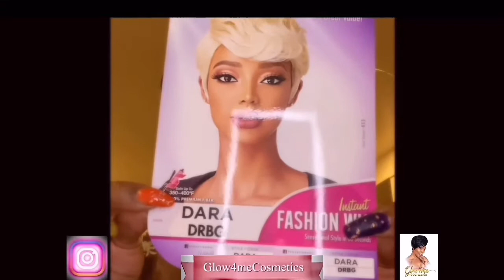THE FINAL SENSATIONNEL “Dara” SHOWDOWN... Who Did It Best❓*watch till the end... 😅💋 feat.FASHI....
Hello Lovies🥰 👑 🥰❣️🖤❣️

It's only been 5 whole days but I've missed you guys a heap 😩😌🥰. LET ME KNOW BELOW HOW YOU SPENT YOUR WEEKEND? How was YOUR week?

In this upload, I pushed Sensationnel “Dara” till she couldn’t take no mo 😩 Watch to see how she turned out and my mini show off/Try-On
feat. FASHIONOVA
Relax, grab your fav libation, beverage, & watch me  get her together 💇🏽‍♀️🎬🤷🏽‍♀️

I’ll see you all in the next upload
Sending lots of love your way & please remember,

SELF LOVE IS THE BEST LOVE🥰❣️🥰🦾🖤

This channel and I do not claim any right over any of the songs/music used in this video.

Check out this Idea List on Amazon: PERSONAL CARE RECOMMENDATIONS by Glow4mecosmetics

Please support our Black Kings & Queens & their many talents. Music done by Layze
Please support our Black Kings and their talents. Be sure to follow him on Instagram

ALL opinions are honest & based on personal experience while using all products shown.

As a PR Partner/Associate/Brand Ambassador (if mentioned while using product), all earnings come from qualifying purchases when you shop using all Glow4mecosmetics personalized links listed above, supporting this upload & anything purchased through the Amazon link above.
Thank you for your support in shopping through Glow4me links!